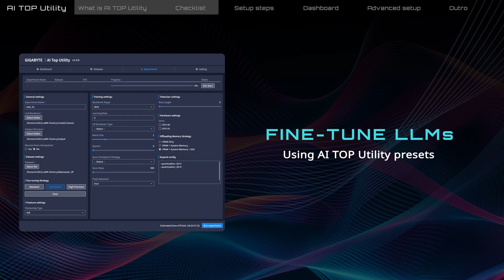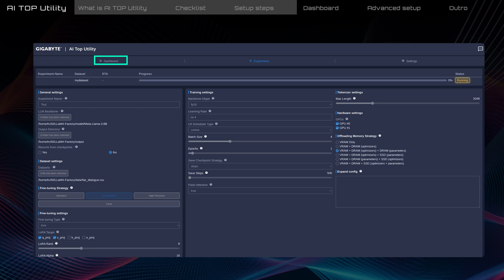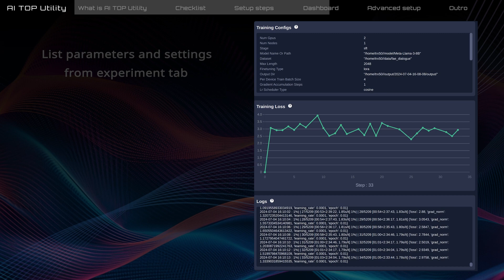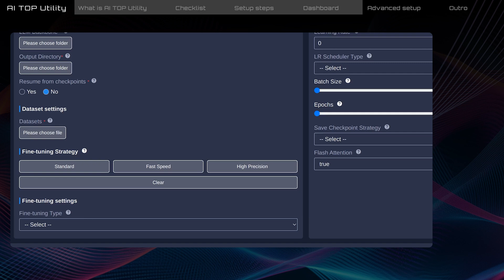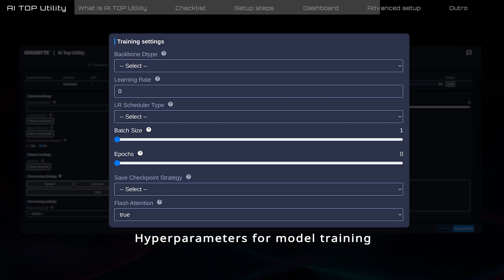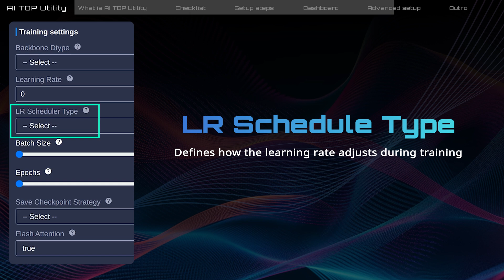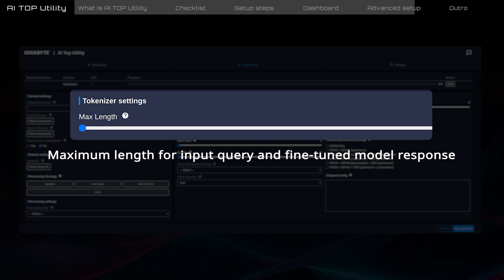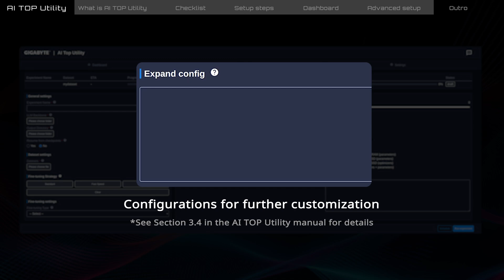如何使用AI TOP Utility微調LLM GIGABYTE AI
如何使用AI TOP Utility微調LLM

AI TOP Utility 透過創新改進的工作流程、友善的使用者介面與體驗、和各項即時進度監控功能，以前所未見的方式實現地端 AI 模型訓練。AI TOP Utility 支援多種最受歡迎的開源式大語言模型，方便初學者即使不熟悉 AI 程式語言，也能輕鬆展開 AI 專案。